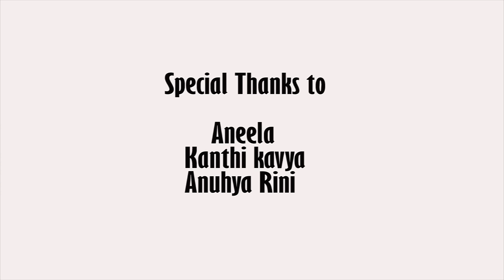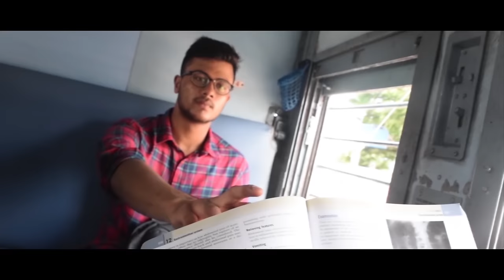Akasam Lo Oka Tara|With Subtitles| By Moulish Reddy |Telugu Love Short Film|Andhra Medical College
Directed by : Moulish Reddy
DOP : Sriraj Chodisetti
Cast : Sameer Krishna
           Manasa Mayukha
           Ram Danush
           Madhu Sri
           Athika Shaik
           Jyothi Pandipudi
           Aneela Anny
           Yeshwanth Raparla
           Sindhu Monica
           Sai Vani
Thanks to each and every for their support for making it the best short film of the Andhra Medical College Annual Fest 2016.